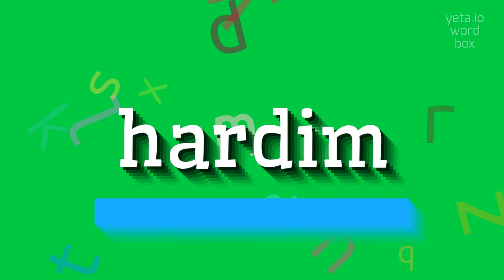How to say "hardim"! (High Quality Voices)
Watch in this video how to say and pronounce "hardim"!